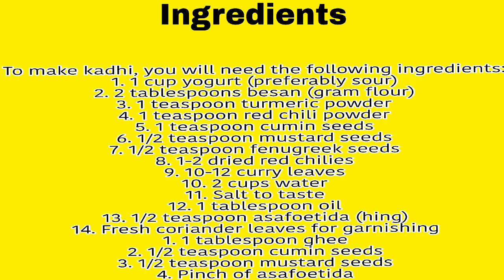Kadhi Pakoda without Dahi Recipe । बिना दही या छाछ के पकौड़ा कढी बनायें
How to make kadhi without dahi, Kadh Without Curd, Kadhi without Buttermilk, Yogurt free Kadhi,

Ingredients:

To make kadhi, you will need the following ingredients=

1. 1 cup yogurt (preferably sour) 2. 2 tablespoons besan (gram flour)

3. 1 teaspoon turmeric powder

4. 1 teaspoon red chili powder

5. 1 teaspoon cumin seeds

6. 1/2 teaspoon mustard seeds

7. 1/2 teaspoon fenugreek seeds

8. 1-2 dried red chilies

9. 10-12 curry leaves

10. 2 cups water

11. Salt to taste

12. 1 tablespoon oil

13. 1/2 teaspoon asafoetida (hing) 14. Fresh coriander leaves for garnishing

1. 1 tablespoon ghee

2. 1/2 teaspoon cumin seeds

3. 1/2 teaspoon mustard seeds

4. Pinch of asafoetida
How to make Kadhi Without Dahi
1- Take 3 tsp of Mango Powder, soak it in 3-4 tbsp Water for 5 to 10 minutes.
2- Take 1.25 cups of Chickpea Flour,  use 1/2 cup of Chickpea Flour to prepare the paste for Kadhi.
3- Add some amount of the Water and stir until lumps dissolve.
4- Again, add 4 cups of Water and stir them.
5- The paste for Kadhi is ready.
6- Take ¾ cup of Chickpea flour in a bowl, add some water an mix until water dissolves in it.
7- Add 1/4 tsp of Salt in it along with 1 finely chopped Green Chilli, 2 to 3 tsp of Green Coriander and mix them properly.
8- Add a ½ pinch of Baking Soda and mix them properly.
9- The batter is ready to prepare Cutlets.
10- Preheat Oil to fry the Cutlets, Moderately heated Oil and the Medium-High flame is required to fry the Cutlets.
11- Add the cutlets and them until they are Golden Brown.
12- Flip and fry them until Golden Brown.
13- Drain out the fried Cutlets and fry the rest of cutlets in the same way.
14- Preheat 1 tbsp of Oil in a wok along, add ½ tsp of Cumin Seeds on the low flame.
15- Add 1/4 tsp of Fenugreek Seeds, less than 1/2 pinch of Asafoetida, 2 finely chopped Green Chillies, 1/2 inch piece of grated Ginger, 1/3 tsp of Turmeric powder and saute them.
16- Add 1 dry Red Chilli, 1/2 tsp of Red Chilli Powder on the low flame.
17- Add the paste of Kadhi along with soaked Mango Powder on the high flame.
18- Add ½ tsp of Salt and cook while continuously stirring it.
19- Stir Kadhi until it boils and makes sure it doesn’t burn from the bottom.
20- Kadhi appears thick but, it hasn't boiled yet.
21- Add 1 to 2 cups of Water to improve its consistency.
22- Stir and cook until it boils and stops stirring it once it has boiled.
23- Add the cutlets in it and cook it on the low medium flame for 10 minutes.
24- Stir the Kadhi in the intervals after every 1-2 minutes.
25- Add some finely chopped green coriander in it.
26- Kadhi has cooked, it appears tastier.
27- Take a tempering pan, add 1 tsp of Oil in it and heat it.
28- Add less than 1/4 tsp of Cumin Seeds, 1 dry red chilli on the low flame.
29- Add 5 to 6 Curry leaves after breaking them, 1 pinch of Red chilli powder and add the tempering over the cooked Kadhi.
30- Mix them slightly and Kadhi without Curd is ready to be served.

Serving:
1- You can serve it with Chappati, Poori, Paratha or anything you desire.

Tags-